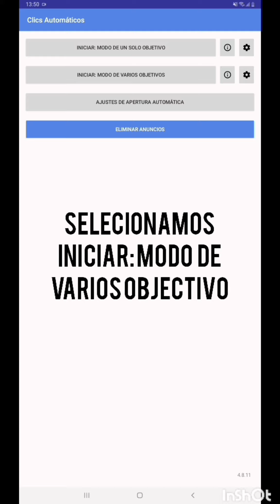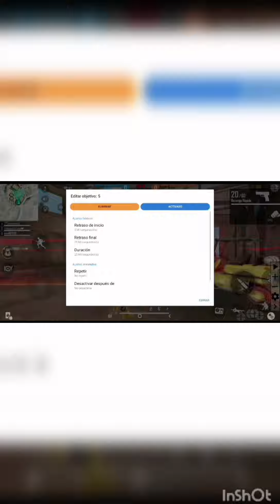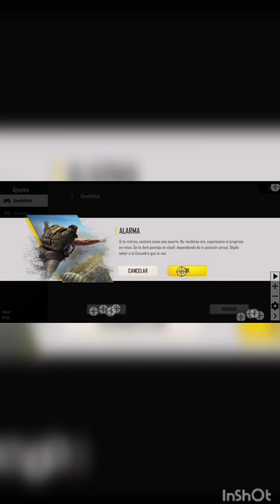COMO TENER MAS DE 1800 PLACAS SIN HACER NADA MENOS DE 2 HORAS PARA LAS SALAS EN FREE FIRE 2020..!!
DESCARGA YA GOD OF WAR CHAINS OF OLYMPUS EMULADOR PPSSPP ISO POR MEGA EN ESPAÑOL POR MEGA

COMO DESCOMPRIMIR JUEGOS PARA PPSSPP EN ARCHIVO ZIP O RAR EN FILE EXPLORE DE ISO DE DRAGON BALL 2020

be infringing. Non-profit, educational staff or use

Dragon ball Tenkaichi tag team mod 2019
DBZ TTT ISO,
DBZ TTT MOD 2017
DBZ FIGHTER Z BETA
Dragon Ball Fighter Z Beta
Dragon Ball Fighter gameplay
Dragon Ball Foghter Z for Android
Dragon Ball Z Shin Budokai 2 Mod
NEW DBZ TTT MOD